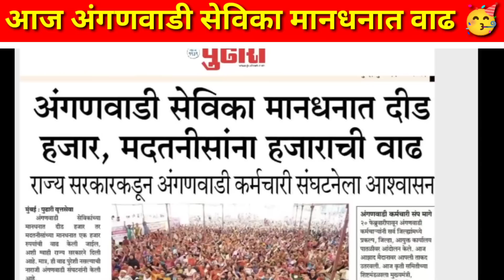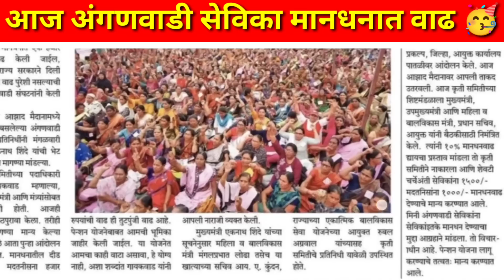आज अंगणवाडी सेविका मानधन वाढ झाली 💯🥳 | news | Anganwadi mandhan vadh 2023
आज अंगणवाडी सेविका मानधन वाढ 2023 बातमी| icds news | Anganwadi news live | अंगणवाडी न्यूज महाराष्ट्र

अंगणवाडी सेविका मानधन वाढ 2023 live आंदोलन ✊😱 | anganwadi news live

50,000 अनुदान तिसरी यादी आली | कर्ज माफी 3 यादी आली | 50 hajar anudan 3 list download 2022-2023

7/12 ऑनलाईन कसा काढावा 2023 | 8 अ उतारा कसा काढायचा 2023 | 7/12 online download maharashtra 2023👇

Anganwadi mandhan vadh 2023
Anganwadi sevika mandhan vadh 2023
anganwadi news
breaking news
today news
अंगणवाडी आजची बातमी
अंगणवाडी सेविका मानधन वाढ 2023
अंगणवाडी सेविका मानधन वाढ 2023 live
अंगणवाडी सेविका मानधन वाढ 2023 महाराष्ट्र
अंगणवाडी सेविका मानधन वाढ न्यूज 2023
अंगणवाडी सेविका मानधन वाढ बातमी
अंगणवाडी संपाची बातमी 2023
अंगणवाडी पगार वाढ 2023
Anganwadi mandan vadh latest news
Anganwadi mandhan 2023 maharashtra
Anganwadi pagar vadh 2023
अंगणवाडी न्यूज